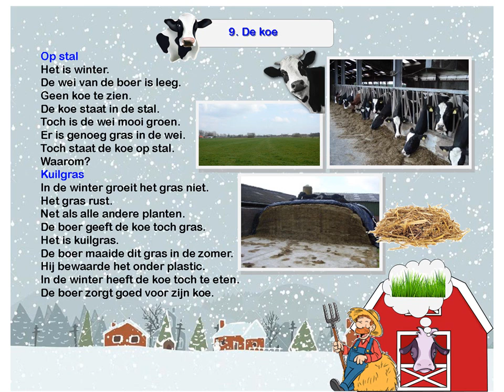Dieren in de winter inkijkexemplaar groep 3/4